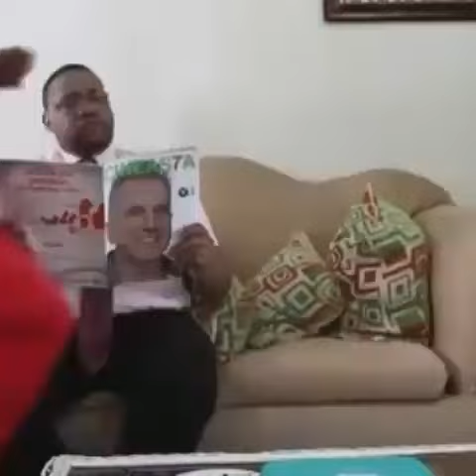Chiste detector de semen